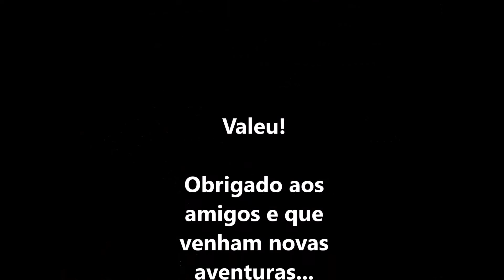01 min. off road LR Defender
01 min. off road